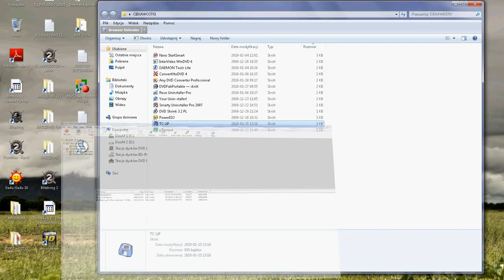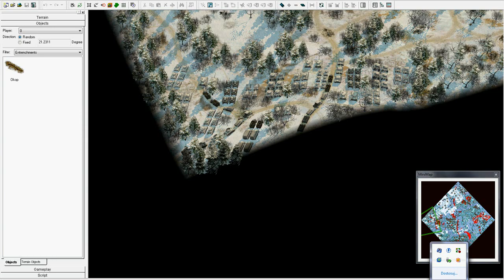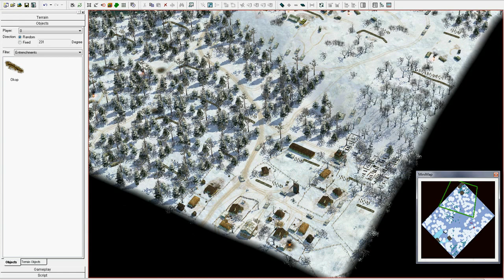Blitzkrieg 2 Fields Of Battles 1944-45 Pola Bitew 44-45a.avi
1280/720 Jest to Film z prac nad nowym moim projektem . bedzie to 2 kampanie również składające się z 8 misji każda. Kampania nr.1 okres jesień 1944 i tu bedziemy dowodzić rosjanami. kampania nr.2 Niemiecka- czas lokalizacji to zima 1944-45. prace jak widać są zaawansowane , lecz jescze do ukonczenia prac kawał drogi.